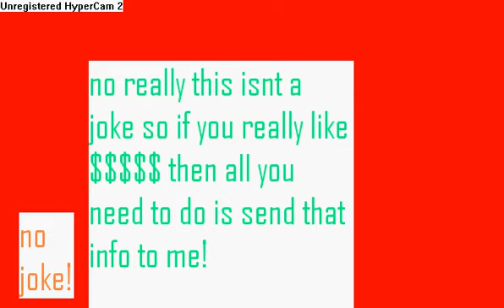how to make money on RS NO JOKE!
this is no joke!